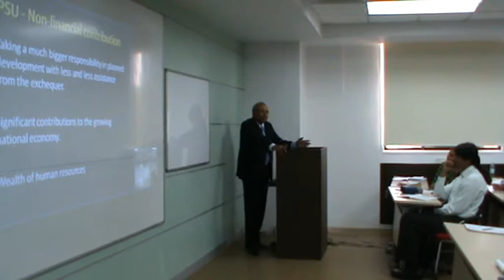Sabyasachi Hajara guest lecture at Unitedworld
Guest lecture at Unitedworld by Sabyasachi Hajara